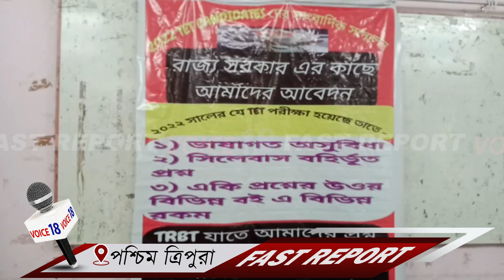টিআরবিটি'র দিকে নজর দিক মুখ্যমন্ত্রী ! | VOICE 18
VOICE 18
Name of Production House: FLAXEN MEDIA WORKS